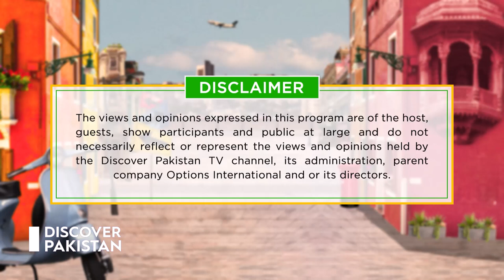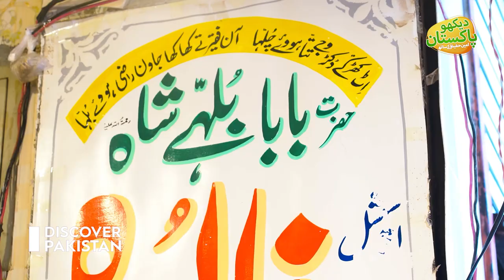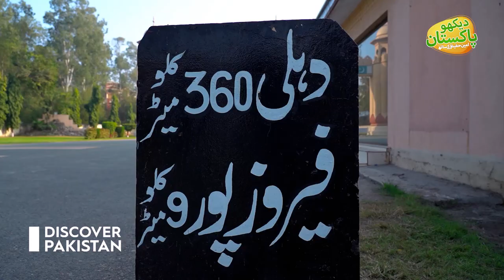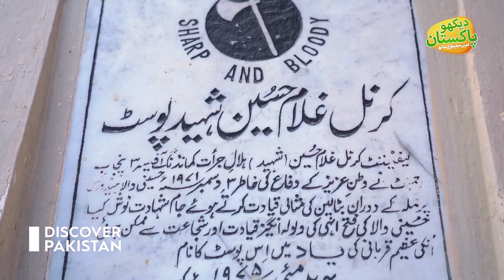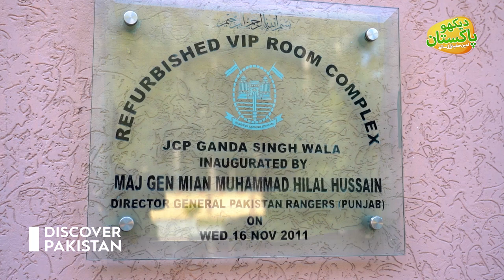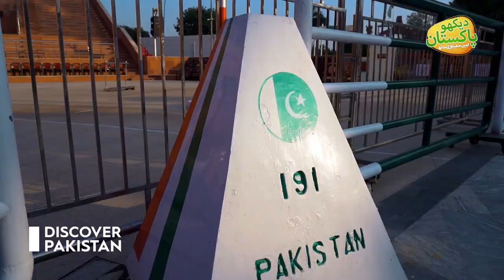Dekho Ganda Singh Border | Amin Hafeez Kay Sath | Discover Pakistan TV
In this video our host visit Ganda Singh Border, Ganda Singh Border is an international border between Pakistan and India in Ganda Singh Wala village. The border is now closed after the 1970 war between Pakistan and India, but tourists can visit the area to observe the India-Pakistan border. Ganda Singh Border Map